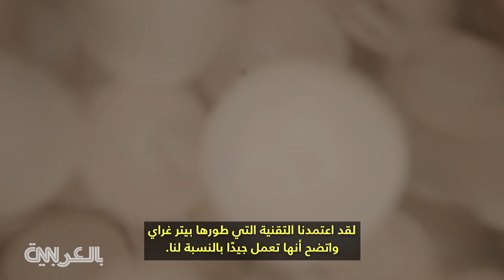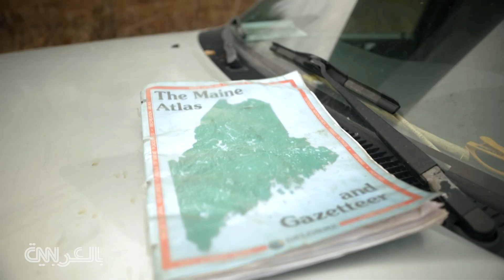هجرة السلمون المهيبة.. كيف تساعدون في حماية الأسماك برتقالية اللون؟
كانت هجرة سمك السلمون الأطلسي مهيبة. اليوم، هذه الأسماك على وشك الانقراض. لكن إحدى مفاقس السلمون في ولاية مين الأمريكية تعطي بعض الأمل.

شاهد المزيد عبر موقعنا: